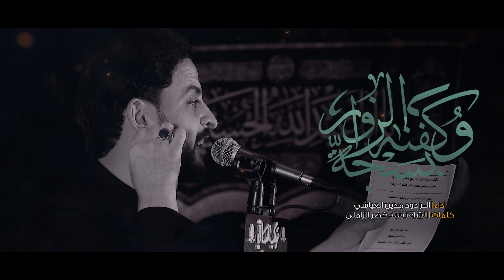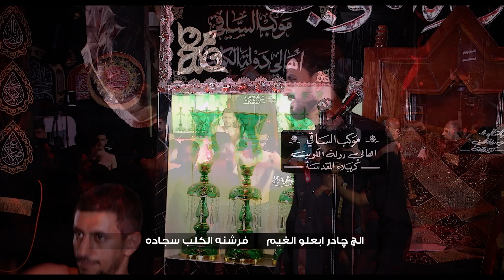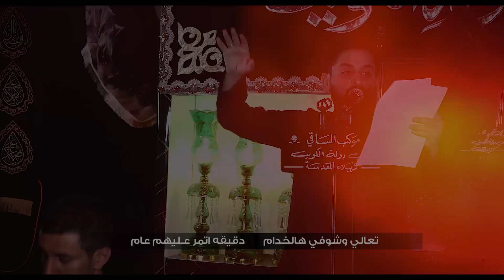وكفنه بسجة الزوار.. الرادود مدين العياشي 1446موكب الساقي دولة الكويت كربلاء المقدسة